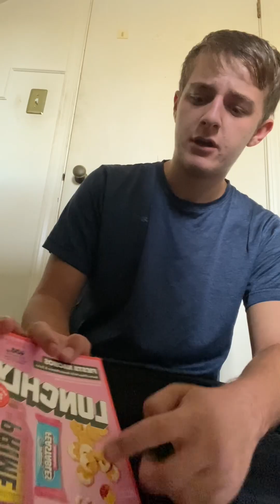Trying Lunchly for the first time ￼